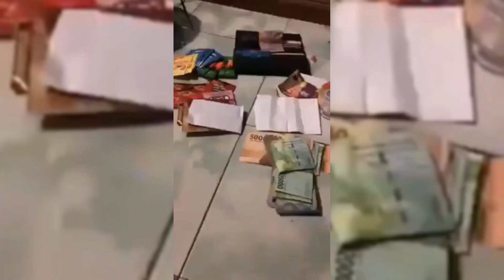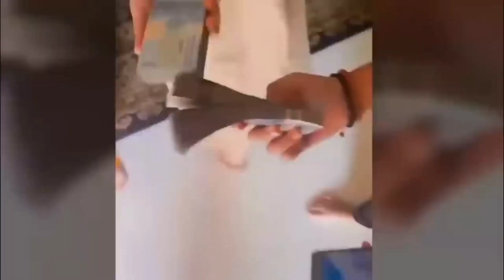Kompilasi Video Lucu 🤣| MOMEN LUCU LEBARAN MAU KETAWA TAKUT DOSA!! 🤣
Selamat datang di @tongceurik

Pengen ketawa tapi takut ngakak - Kompilasi Video Paling Lucu,Bikin Ngakak sampai Ngekek
Klip video lucu terbaru, gokil dan bikin perut sakit.

Dukung channel ini agar semakin berkembang ya..